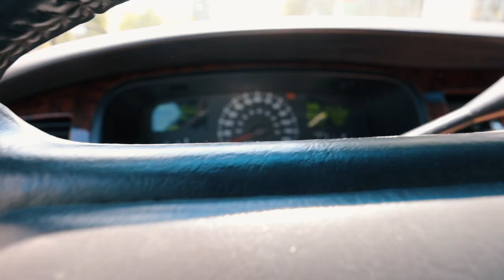Unboxing Dyson V11 in my Limo while being chauffeured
Fifth and final episode of this epic roadtrip with the limo! After 3 days full of driving and having so much fun, we arrive in Belgrade! :)

*All views and opinions are my own and not represented by any other party.